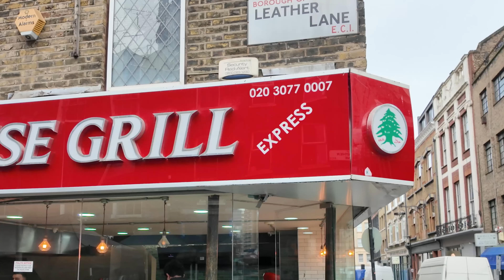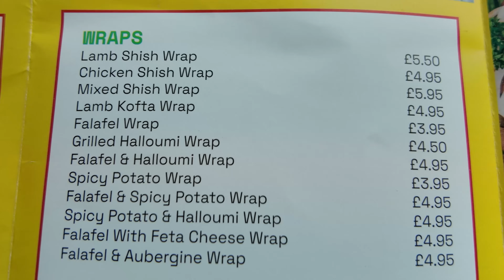Try These £5 Lebanese Wraps at This Street Food Market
You have to try these £5 Lebanese wraps at this Street Food Market. In London Leather Lane they are serving up proper tasty Lebanese wraps in lamb or chicken and they are a taste sensation. Darren John says the food is off the charts. A true bargain and amazing food that makes you smile.
Hi everyone, my name is DJ (Darren John) and welcome to my food channel. Whether you enjoy Michelin Star restaurant audits or a burger from a street food stall review, this is the channel for you. I have held down almost every job in the catering industry and would like to give my opinion on various cuisines from my home town of London to Europe & beyond. 🗽
If you get value from the content, please like each video - subscribe for free if you would like to see more of what I do, interact with a comment or two and share with your family & friends. 💬